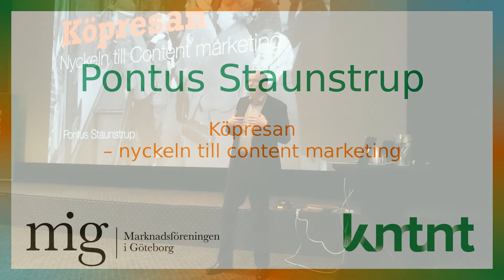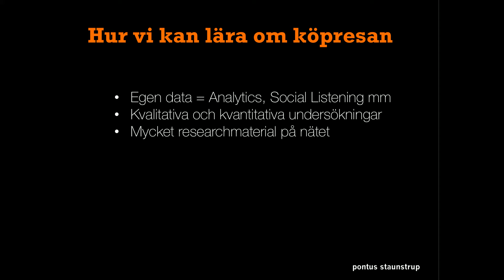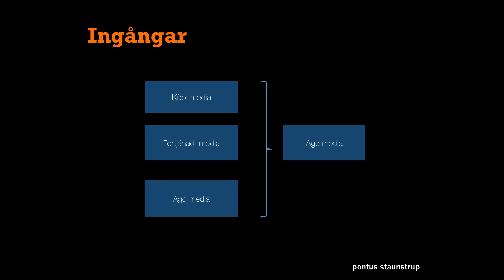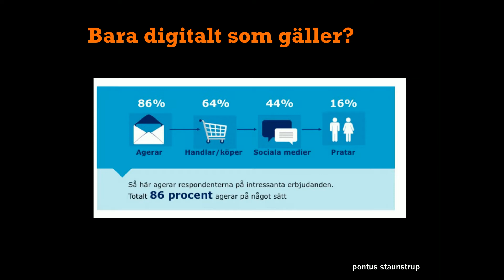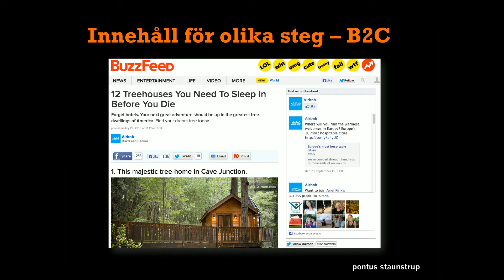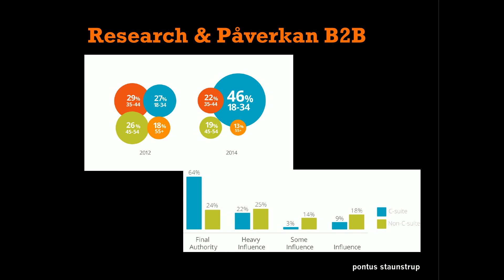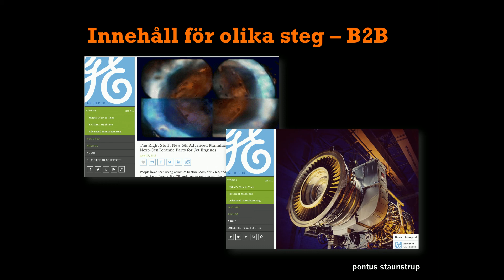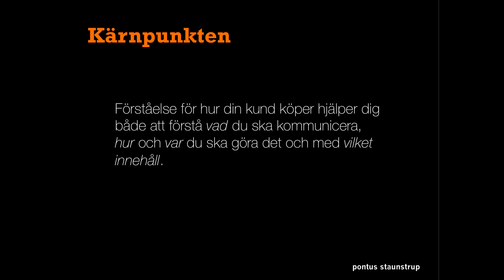Pontus Staunstrup: Köpresan – nyckeln till content marketing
Läs mer på Kntnts webbplats